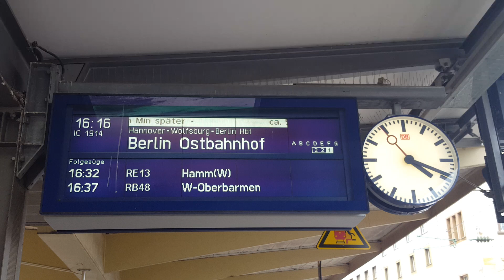IC in Wuppertal Hbf: IC1914 Berlin Ostbahnhof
In 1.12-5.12 Woche sind Videos aus Wuppertal&Im Dez. sind Videos aus Wuppertal,Bremen,Düsseldorf,München
Von/from Köln Hbf(15:48) nach/to Berlin Ostbahnhof(21:08)
Am/on 1.8.2019